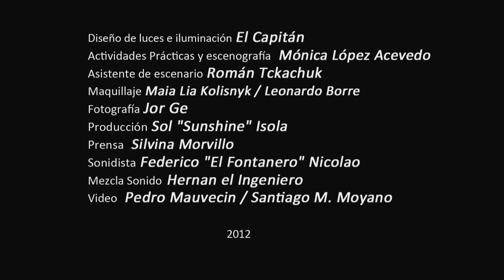Coche - La Joven Guarrior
Video del tema Coche de la Guarrior registrado durante Octubre del 2011, en su presentación Villazómbie.

Créditos:

Diseño de luces e iluminación: El capitán
Sonidista: Federico "El Fontanero" Nicolao
Asistente de escenario: Román Tckachuk
Maquillaje: Maia Lia Kolisnyk, Leonardo Borre
Fotografía: Jor Ge
Producción: Sol "Sunshine" Isola
Prensa: Silvina Morvillo
Actividades Prácticas y escenografía: Mónica López Acevedo
Mezcla Sonido: Hernán "el Ingeniero"
Video: Pedro Mauvecin , Santiago Moyano.